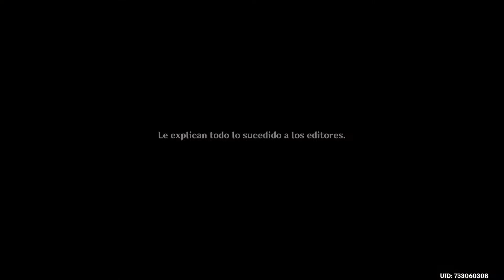Ghensin Impact | Historias del Hirodori (2ª parte) - Festival Irodori (Ver 2.6)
El Festival Hirodori se celebra en Inazuma y tendremos crossover de personajes de todas las regiones. 😎Vamos a recibir a Xingchiu y hacer la mision en compañia de Albedo y Venti en El rastro de las flores azules.